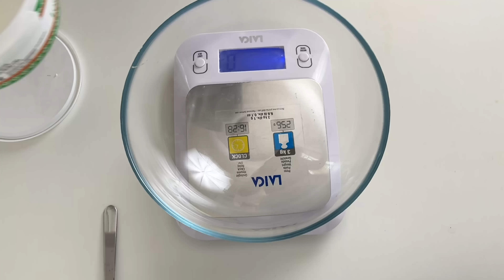Лучшие ПП СЫРНИКИ в духовке за 15 мин | Самый простой рецепт сырников на завтрак для похудения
Лучшие ПП сырники из творога в духовке за 15 мин. Простой и быстрый рецепт сырников с ягодами на завтрак для всей семьи!

Всем привет! Сегодня будем готовить ПП сырники из творога с ягодами или фруктами. Это будет отличный вариант для полезного завтрака или перекуса на работу.

Сегодня у нас достаточно простой и быстрый рецепт сырников. И поэтому буквально за 10-15 минут можно приготовить супер полезный завтрак для всей семьи!

✅ ИНГРЕДИЕНТЫ:
- Женская порция (3 сырника)

Творог 5% жирности - 150 гр.
Греческий йогурт - 100 гр.
Ягоды или фрукты - 150 гр.
Ванильный экстракт - по вкусу
Мята - по вкусу
Соль - 1 щепотка
Растительное масло - 1 ч.л.

- Мужская порция (4 сырника)
Творог 5% жирности - 200 гр.

На перекус:
2 сырника
100 гр. греческого йогурта
100 гр. фруктов или ягод

🥦 Все ингредиенты согласованы с врачом эндокринологом-диетологом!

0:00 ПП сырники
0:07 Тесто для сырников
2:20 Формируем сырники
4:30 Готовим сырники
5:24 Готовим ягоды и фрукты
7:13 Подача блюда
8:19 Сырники готовы!

✅ Обо мне:
Привет! Меня зовут МаринаКострова я тренер-эксперт в области здорового движения.

Данный канал создан совместно с врачом диетологом-эндокринологом и полностью посвящён развитию темы сбалансированного, здорового питания.

Мы хотим помочь Вам сформировать культуру сбалансированного питания для активной и здоровой жизни!